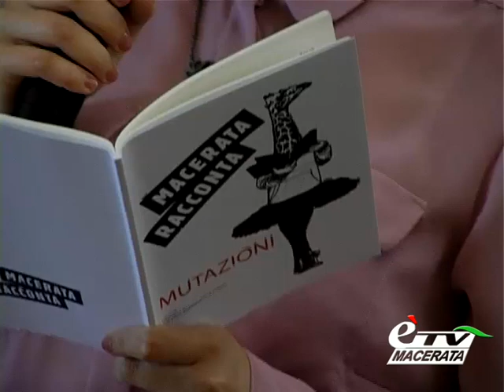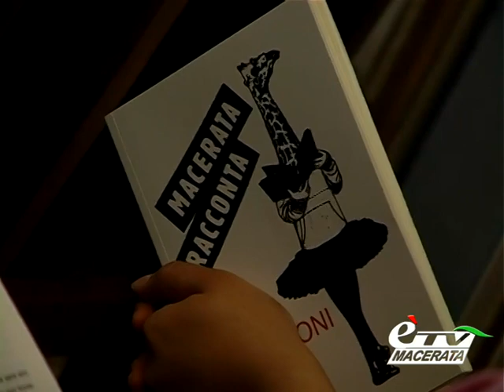MACERATA. SUCCESSO PER I LABORATORI DI SCRITTURA DI ADRIAN BRAVI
Macerata. 4 maggio 2012. Macerata racconta: il concetto delle mutazione è stato declinato in modi differenti anche dagli studenti delle scuole superiori di Macerata protagonisti del  laboratorio di scrittura curato da Adrian Bravi, che si è concluso oggi all'interno della biblioteca Mozzi Borgetti. Servizio di Tiziana Tiberi.